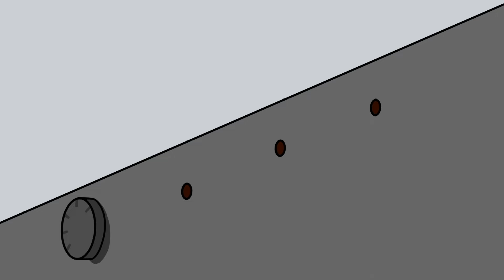241 # Хартиен Кебап - изключително лесно и вкусно ястие за празник и за делник - SUB - Yami Yami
Това е рецепта която може да приготвите от всякакъв вид месо. Вкуса и ромата на това ястие се помнят дълго!
Необходими продукти:
1.5 кг обезкостено месо - Агнешко, шилешко, телешко, свинско, овче и др.
0.5 кг лук
5-6 скилидки чесън
150 мл червено вино
червен пипер
мащерка
кориандър
чили
черен пипер на зърна
сол на вкус
За гарнитурата:
1 кг млади картофи
30- 40 гр масло
2-3 супени лъжици растително масло
чесън
магданоз
копър
пушен черен пипер
сол
Можете да подкрепите и да се абонирате за канала Yami Yami на:
 / yamiyamichanel   / @yamiyami
 / yamiyamichanel